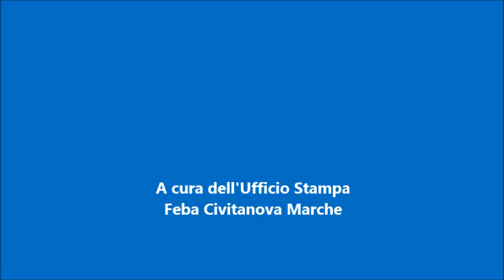Best Moments Feba Civitanova Marche - Cestistica Savonese 30/09/18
I migliori momenti della prima vittoria in campionato delle momò nella nuova stagione.